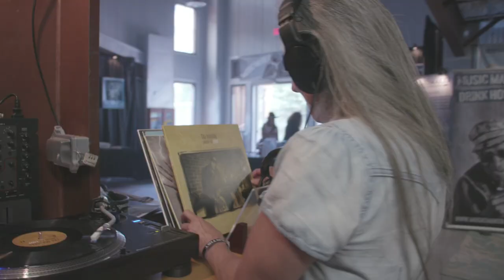Telluride Blues & Brews Festival - 2018 Sunday Highlights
Song by Monophonics